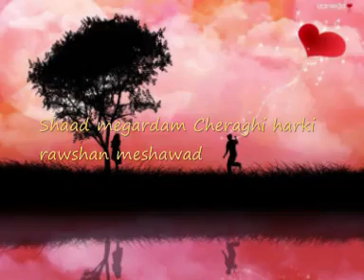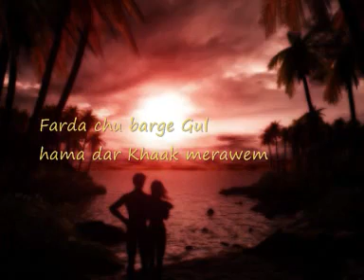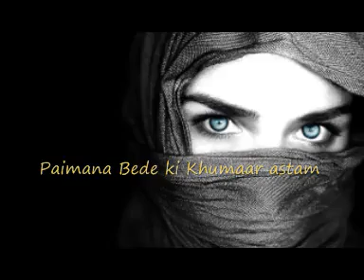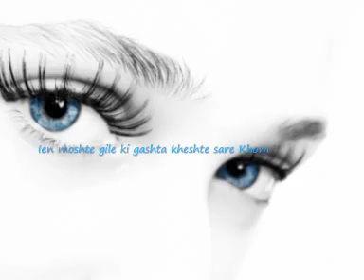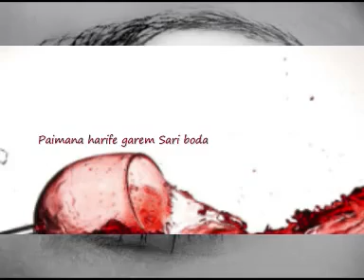YouTube - Paimana Bede - Amani.flv